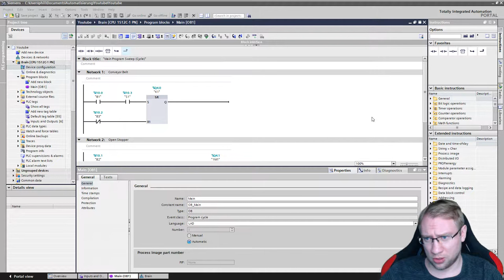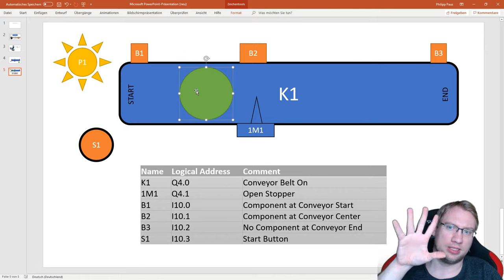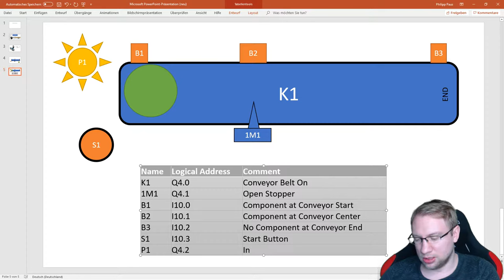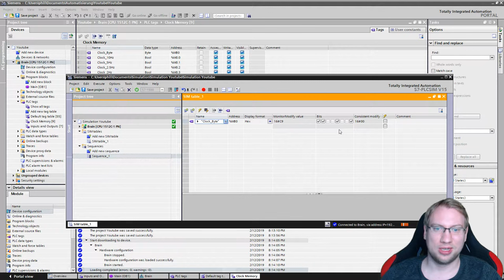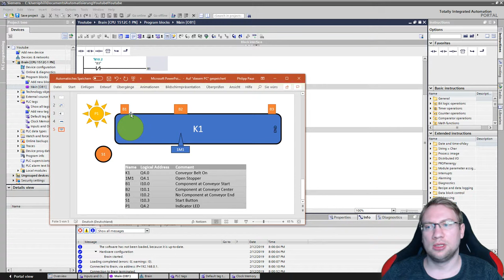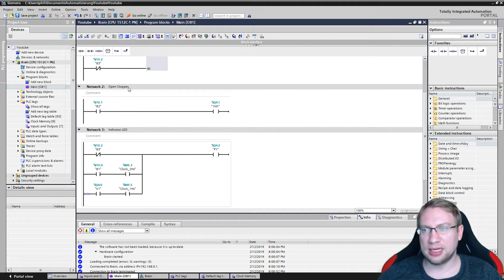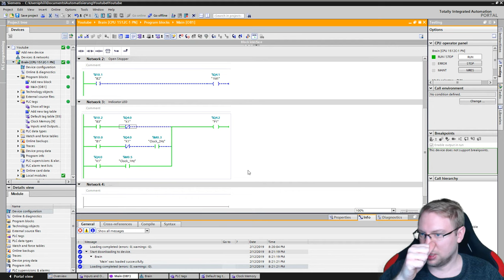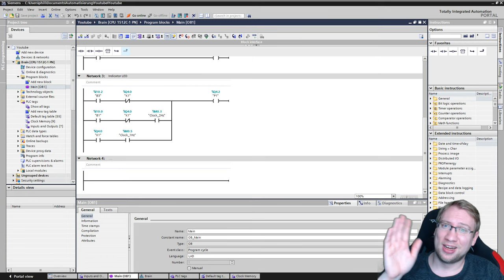TIA Portal: Clock Memory (Toggling Frequencies / Flashing)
Setting up the Clock Memory for a PLC project using TIA Portal V15

Contents are:
- Intro to TIA Portal
- Activating the clock memory byte
- Using the clock memory byte
- Using specific clock memory bits